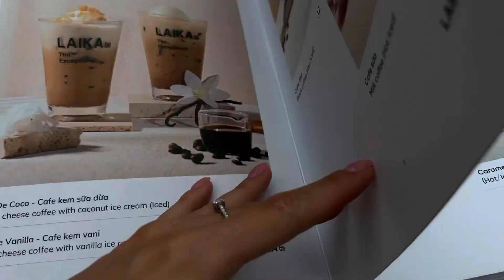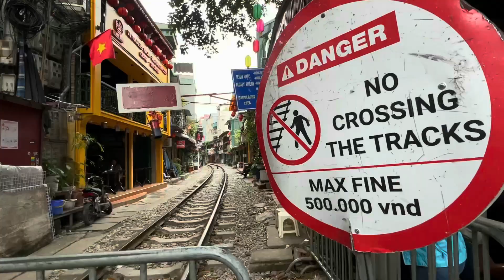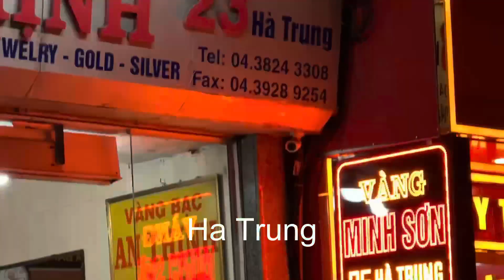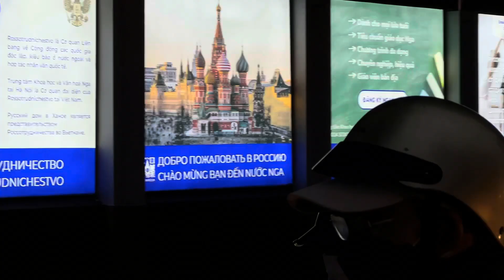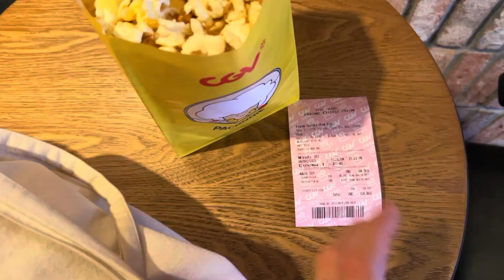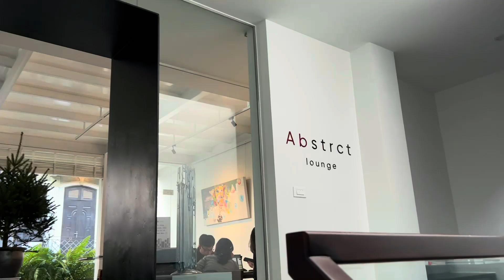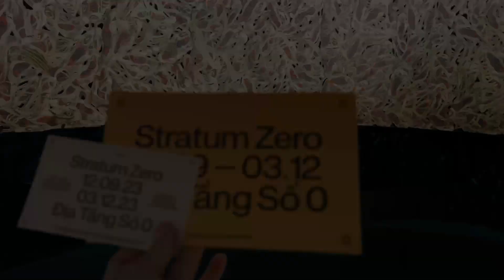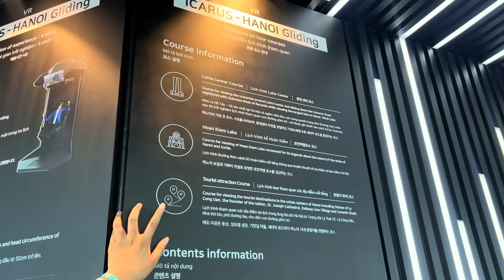ХАНОЙ (ВЬЕТНАМ): разоблачение лучших мест, треш на улицах, цены и местные обычаи!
тайм-коды:
00:55 вступление
01:46 центральные улицы Ханоя
04:43 треш в популярном кафе
06:35 торгуюсь на местном рынке
08:40 пагода
10:45 колорит дорог
11:30 шоколадная премиум лавка
12:04 ханойский Милан
15:10 разоблачение улицы с поездом
16:45 лучшие сэндвичи
17:35 где менять деньги
19:00 такси
20:48 прогулка по улице
22:07 нелегально пробираюсь на улицу с поездом
26:22 кофе с яйцом
26:55 смотрим поезд!
28:15 новогодняя выставка
30:40 атмосфера один дома
31:43 парк/ландшафт
32:35 бильярд/гольф
33:15 прогулка по европейскому кварталу
34:05 музей Ханоя
34:40 арт-галерея
37:43 цитадель
40:35 галимая выставка
42:00 кофейни
44:00 Lotte mall/ японское BBQ
46:30 лучшая обзорная
49:23 я это сделала!
51:38 цены на продукты
53:27 плюсы/минусы города